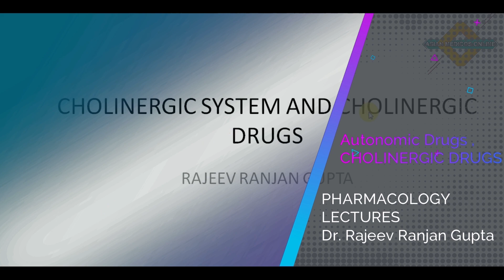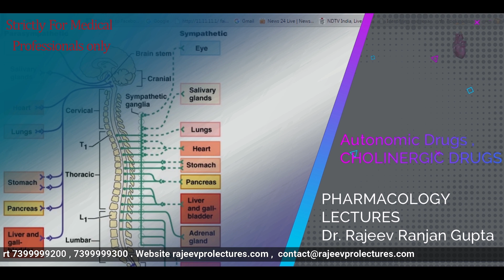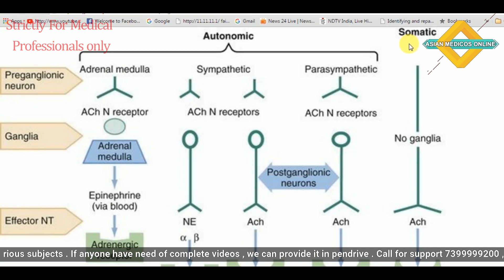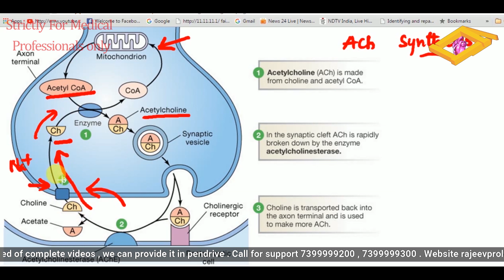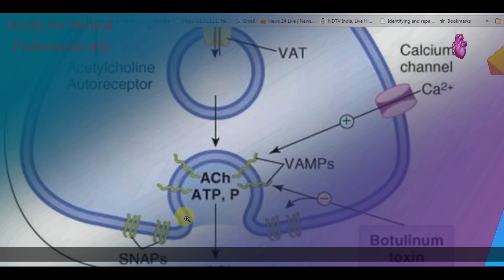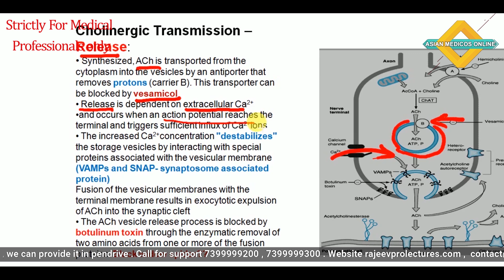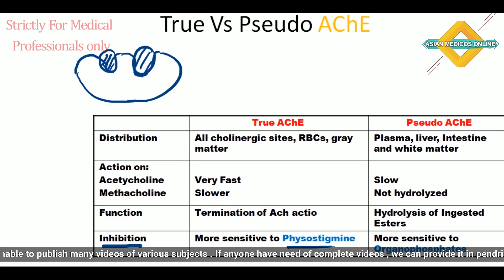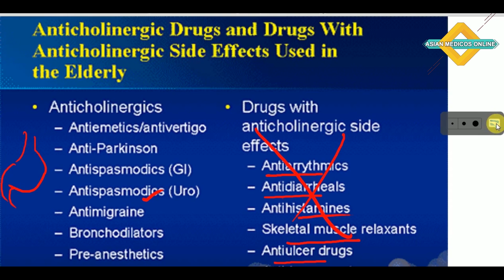1 PHARMACOLOGY LECTURES , Autonomic Nervous System , Part 1